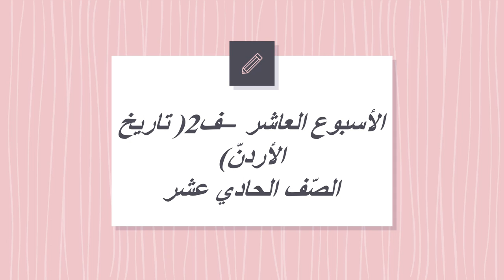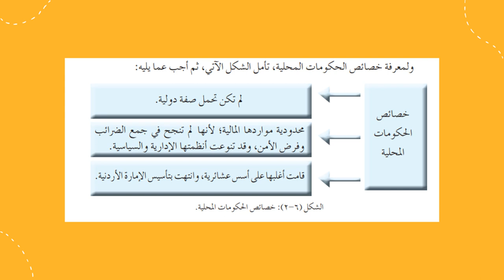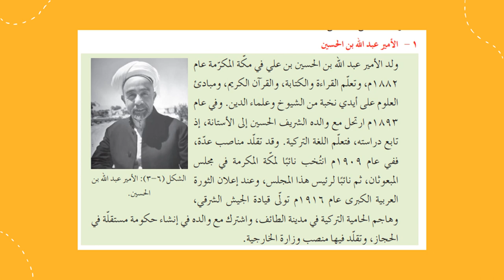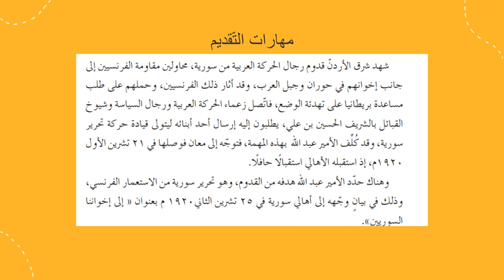الأسبوع العاشر ف2 تاريخ الأردنّ الصف الحادي عشر -المعلمّة منال زكارنه